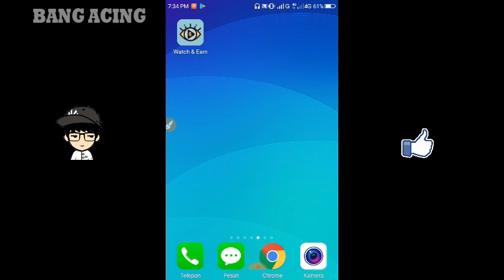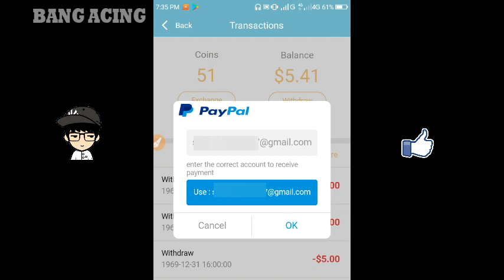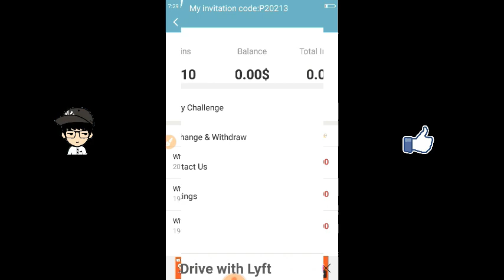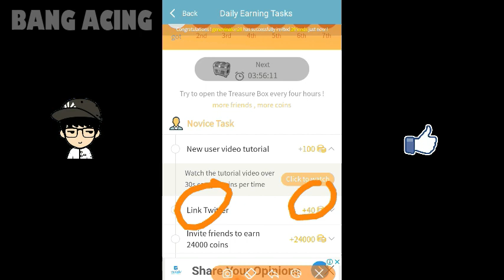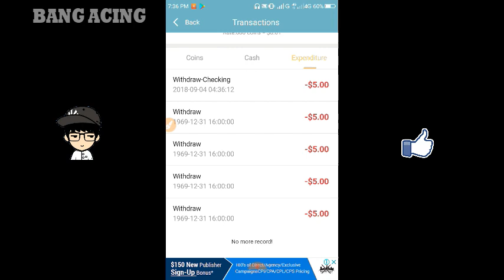Lagi lagi total Rp 370 000 ! Aplikasi Penghasil Uang Terbaik - Terbukti Membayar Tepat Waktu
Video review part akhir aplikasi ini guys.!?

Masukan kode Unik :

P20213

cekidot

FAQ :

Q : Min berapa hari bisa sukses redeem nya ?
A : Redeem nya 2 Hari guys, Maksimal 3 Hari